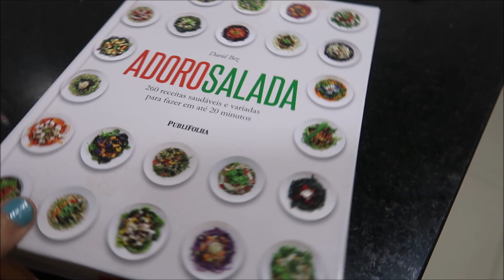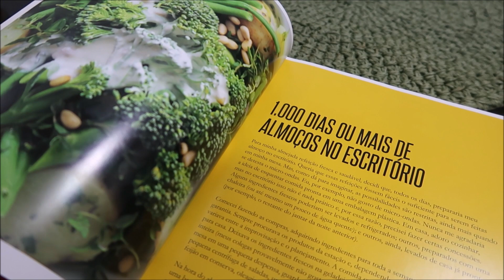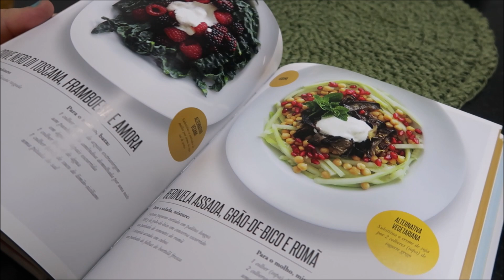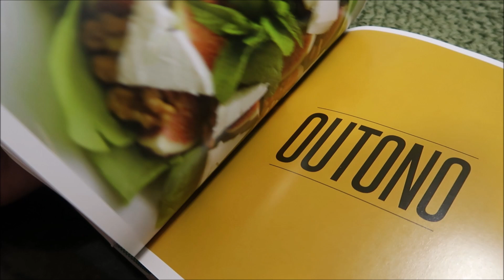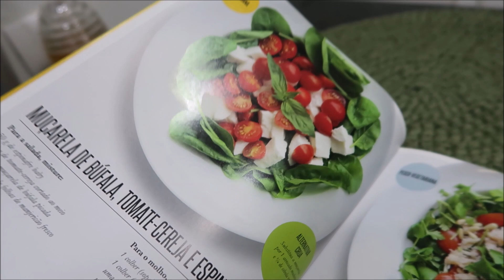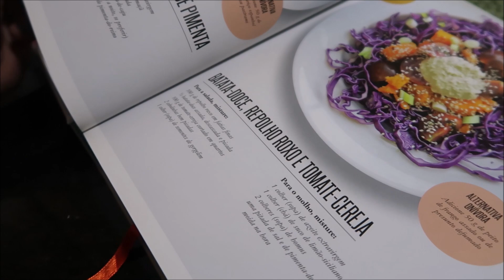VLOG VENDAS NA SHOPEE + LIVRO DE SALADAS + COMPRINHA SHOPEE ORGANIZADOR GIRATÓRIO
Oiiii genteee! 💕💕💕